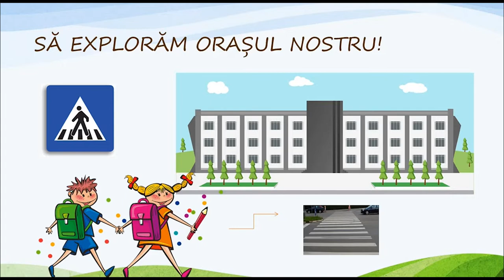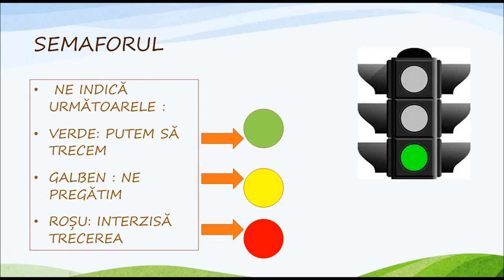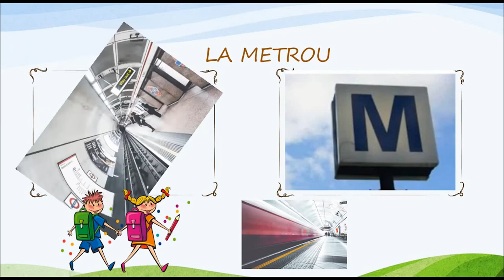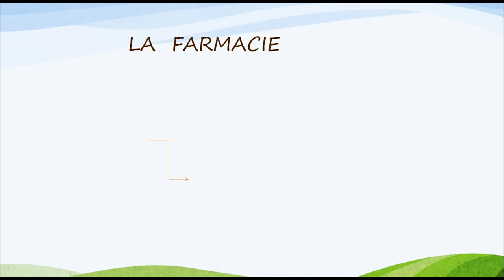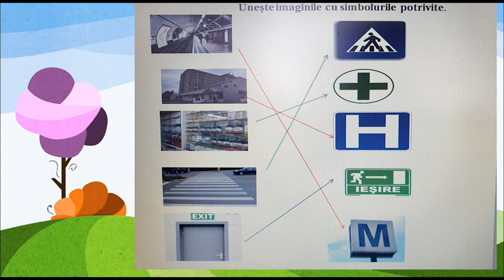Recunoști simbolul?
Resursa cuprinde recunoașterea unor simboluri întâlnite în viața cotidiană; M-metrou, H-spital, farmacie, trecere de pietoni, semafor, ieșire. De asemenea, câteva curiozități/ informații despre unele simboluri: primul metrou construit, unde a apărut prima data semnul de oprire (STOP). La final, am atașat o fișă pentru punerea în corespondență a imaginilor cu mesajele scrise indicate.

Autor: Ganriela Krisan